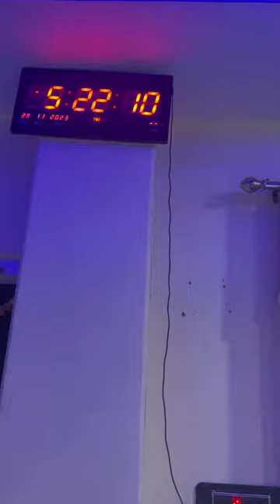Baari jootney belama tractor naali ma Pasyo🥲🥲